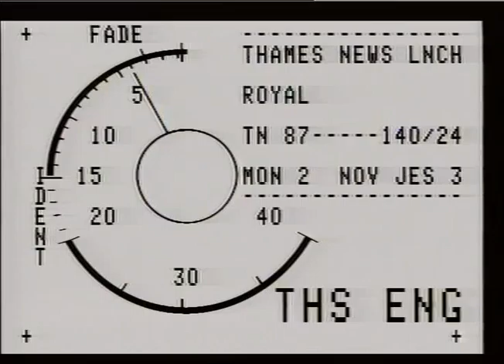TN-87-141-024.m4v | Thames News Archive Footage